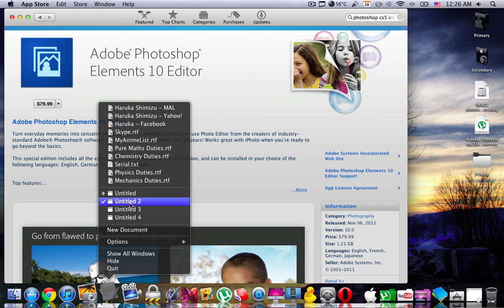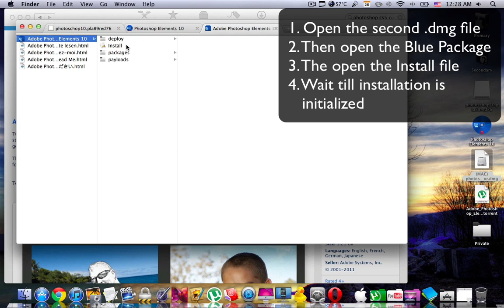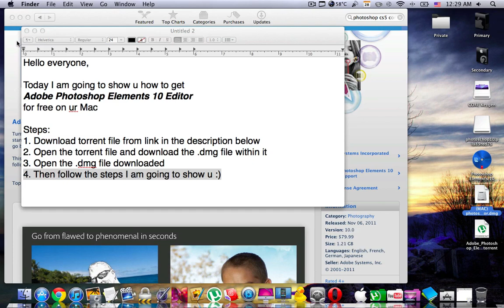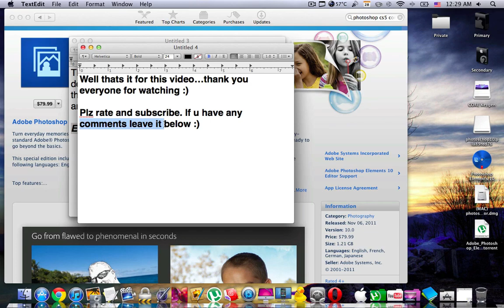Adobe Photoshop Elements 10 Editor Download Fee + A Surprise